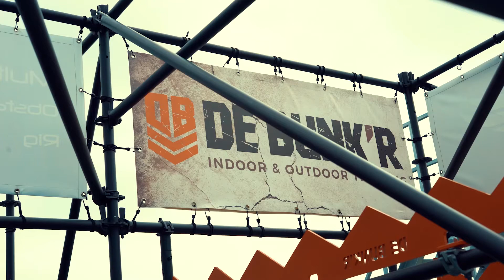Becoming a Strong Viking: Faceplant of Strong Viking?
Wij willen een Strong Viking worden en daar gaan we alles aan doen! In samenwerking met Herbalife Nederland, Strong Viking & een aantal toffe influencers gaan we de strijd aan. Strong Viking organiseert een tof event, Herbalife levert onze coaches & supplementen en wij de toffe Instagrammers. Ready, set, go!